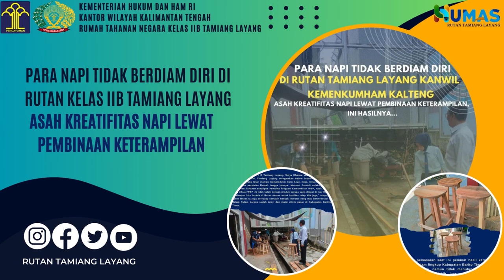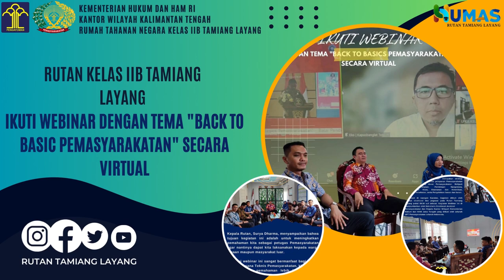Videografis Rutan Kelas IIB Tamiang Layang Dalam Sepekan (01 Mei - 06 Mei 2023)